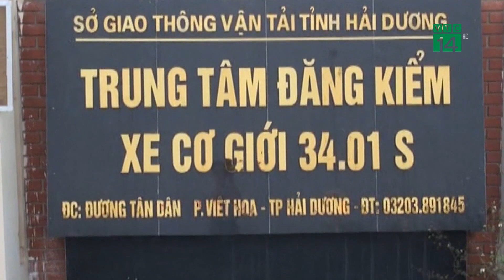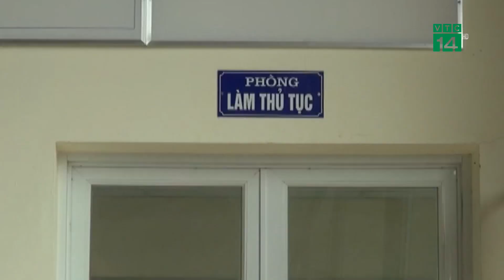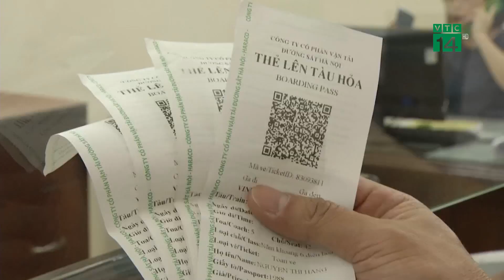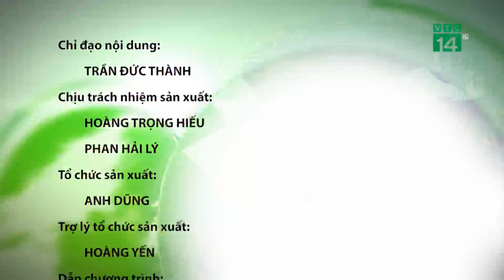Bản tin Giao thông an toàn 13/01/2020| VTC14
VTC14 |Mời quý vị và các bạn theo dõi bản tin Giaothôngantoàn được phát sóng hàng ngày trên VTC14 với những tin tức giao thông đáng chú ý trong nước và quốc tế.